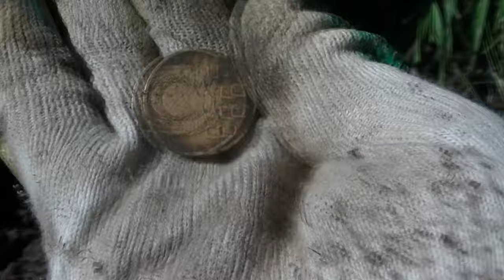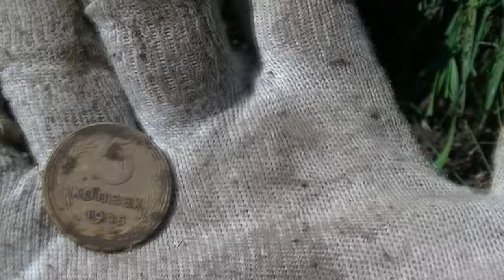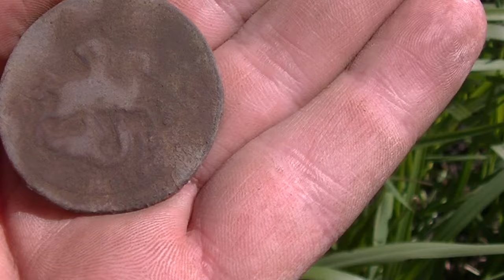ПОИСК КЛАДА СТАРИННЫХ МОНЕТ , КАРАСИ ОГРОМНЫЕ ВЫШЛИ НА НЕРЕСТ .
ПРОШЁЛСЯ С МД НАШЕЛ КОЕ ЧТО И ЗАСНЯЛ НЕРЕСТ КАРАСЕЙ КРУПНЫХ .